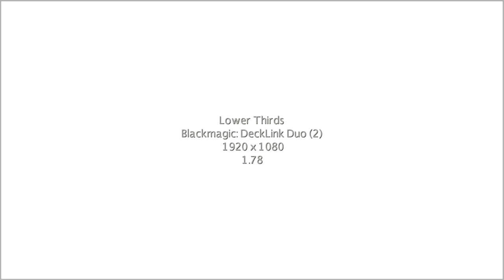Pastor David | Men's Conference | 6.3.2023